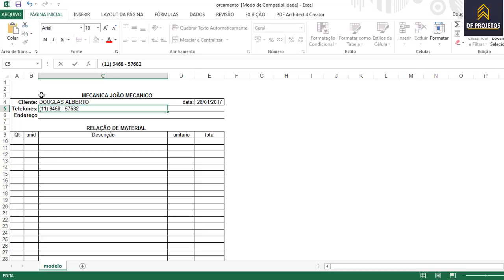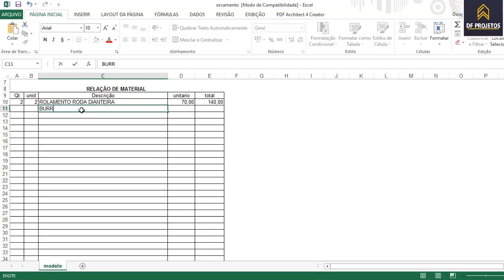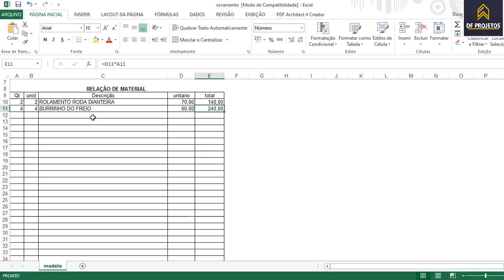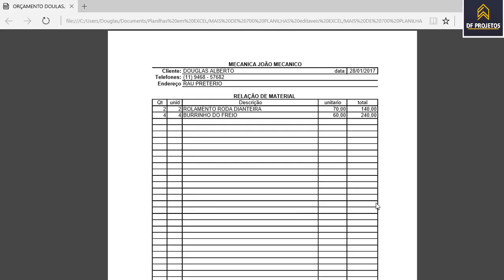ORÇAMENTO DE MECANICO PLANILHA COMPLETA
mecanico que não sabe faze orçamento pode perde muitos dos seus clientes, porque a demora do prestador de serviço pode fazer você perder muitas vendas...

acessorios para carros,
auto peças,
auto peças 24,
loja de acessorios para carros,
loja de auto peças,
loja de peças automotivas,
lojas de peças de carros,
peças auto,
peças auto 24,
peças auto usadas,
peças automotivas,
peças carros,
peças de automoveis,
peças de carros,
peças de carros usadas,
peças e acessorios para carros,
peças para automoveis,
peças para carros,